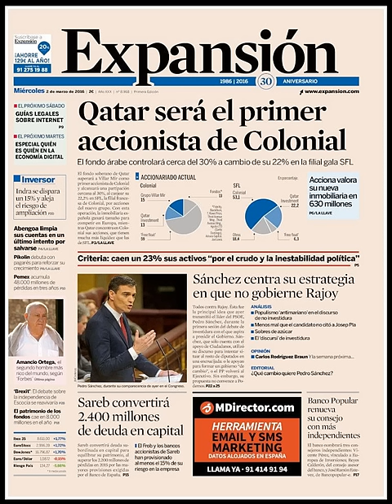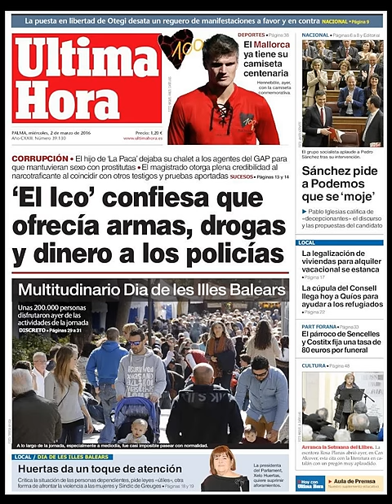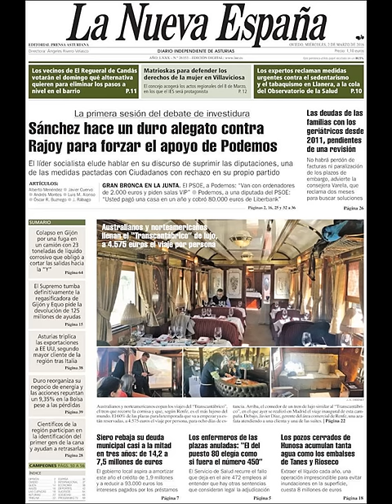Noticias Miércoles 2 Marzo 2016 Principales Portadas Titulares Diarios Periódicos España Spain News